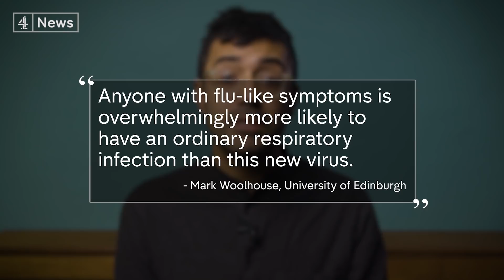Coronavirus (Covid-19) explained... and the biggest myths debunked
How many people have been infected by coronavirus? Which countries has it spread to? Where in China is Wuhan? Should I wear a mask?